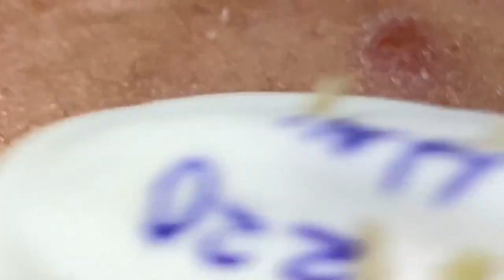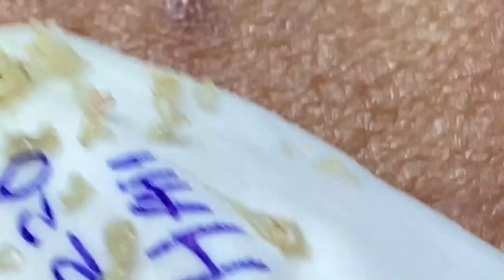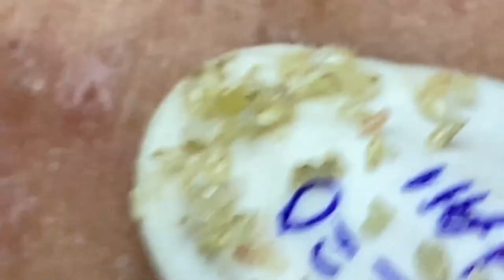𝐶𝑙𝑒𝑎𝑛𝑖𝑛𝑔 𝑎𝑛𝑑 𝐵𝑒𝑎𝑢𝑡𝑖𝑓𝑖𝑐𝑎𝑡𝑖𝑜𝑛 𝑀𝑜𝑡𝑖𝑣𝑎𝑡𝑖𝑜𝑛 # 4364